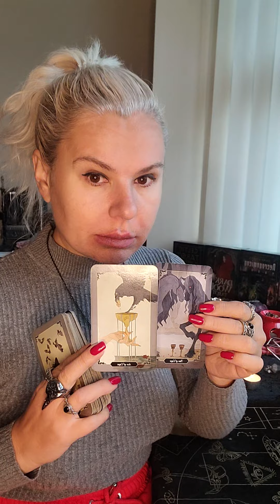what he thinking, feeling and his intentions. Tarot Guru Eng.